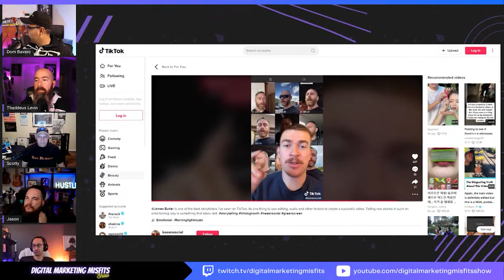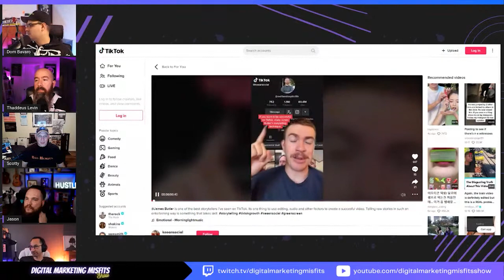How to go viral on TIK TOK!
Welcome to the Digital Marketing Misfits Show! Where every other Wednesday at 9pm ET we talk about hilarious marketing campaigns, viral marketing ads, and compete in the internet's only marketing game show.

This is where 7 misfit marketers talk all thing current in the world of internet marketing including the good, the bad, and the ugly. Assembled from a variety of backgrounds, we have come together to not only provide you with education but entertainment as well.

Make sure you are subscribed so you don't miss out on current marketing topics & trends and find out who was able to make the most money in the previous weeks challenge!
Make sure to follow all the Misfits socials below on TikTok to see how their challenges are going!

Barb McGowan - @barbmcgowan
Dom Bavaro - @dombavaro
Jamar Jones - @digital.escape
Thaddeus Levin - @thadpersonalbrandadvisor
Mark Scott - @findyourway1
Regan Oaks - @sidehustleregan
Jason Minor - @jviking82

DigitalMarketingMisfitsShow MarketingHumor MarketingPodcast How to go viral on TIK TOK! Tiktok